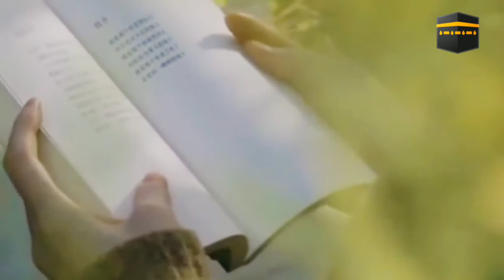{ Абдуллоҳ домла } - Исломий ҳулқларни ўзида жамлаган 4та ҳадис.